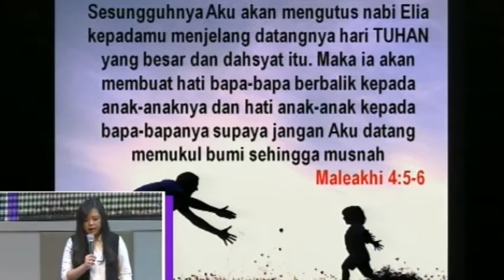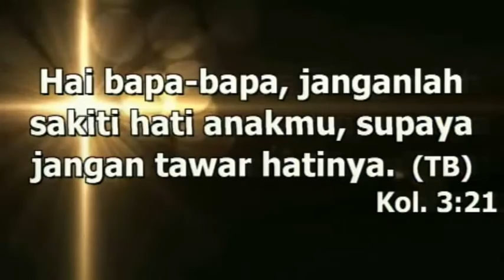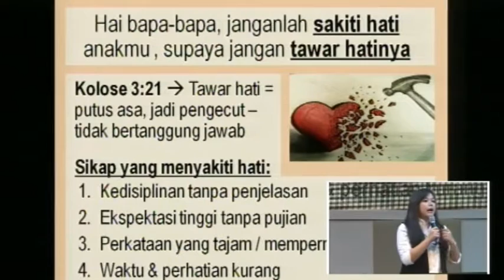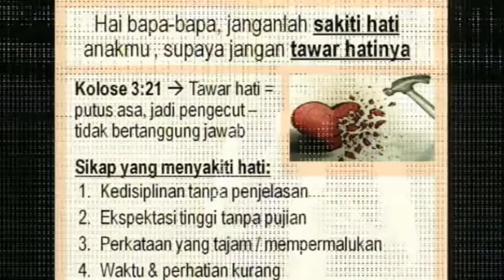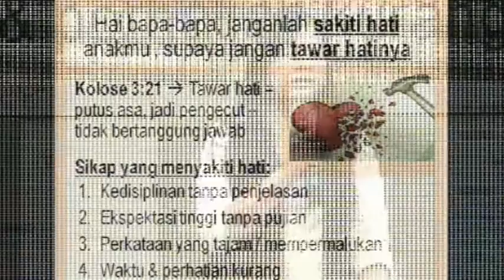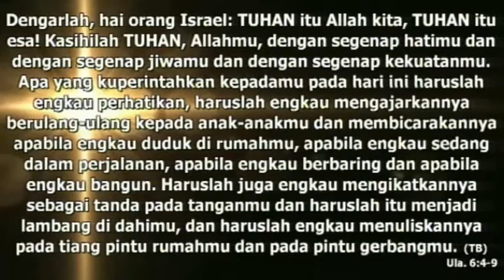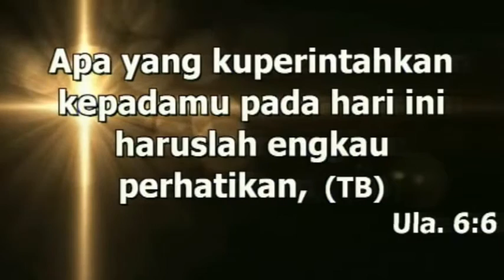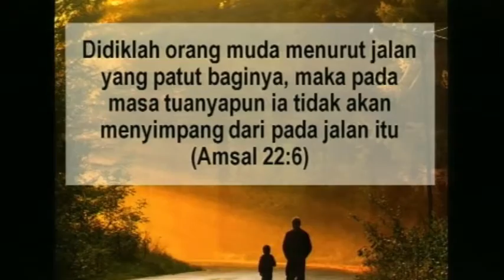Ev. Jessica Elizabeth Abraham - KEMESRAAN DALAM KELUARGA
Ev. Jessica Elizabeth Abraham
KEMESRAAN DALAM KELUARGA
Minggu19Juni2016 GBI Tasikmalaya